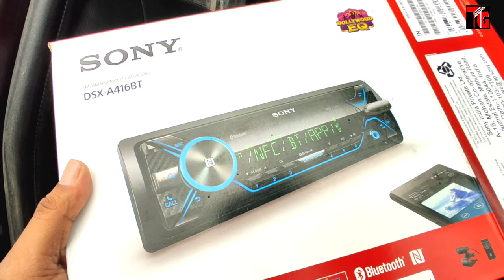Mahindra Bolero ZLX Latest Sound. System | Sony 416BT System And JBL 1500 W Woofer With JBL Amplifer